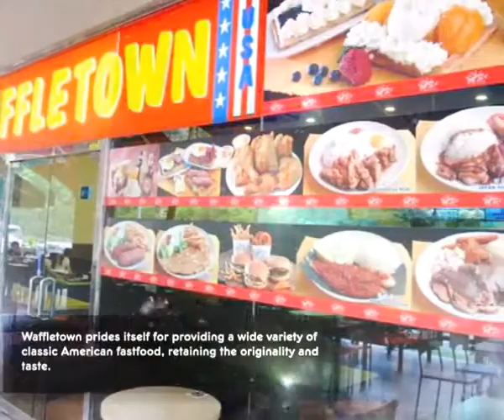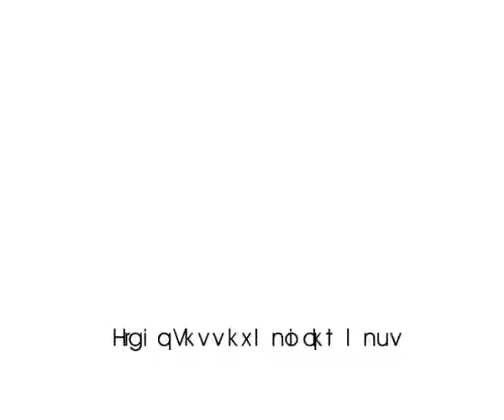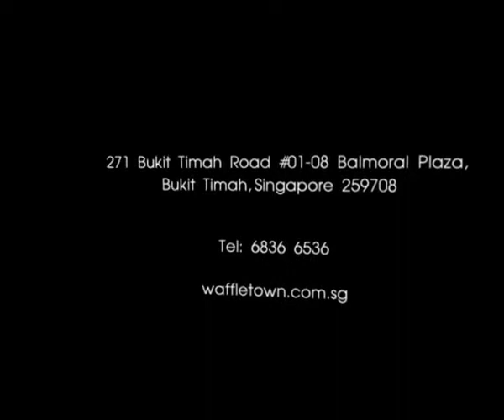Where To Eat In Singapore - Waffletown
Waffletown loacted at 271 Bukit Timah Road is a family restaurant that is part of the familiar US chain. Reflecting an old school American diner charm, it aims to exude a feel of cozy family or homely dining.